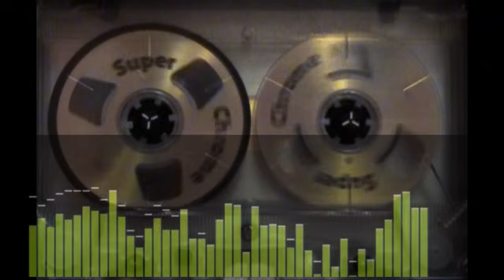Gazebo - I Like Chopin (maxi remix) '92 HQ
The place where digital sound is best and analog tape never goes bad!!

Hardware:

SONY stereo cassette tape deck model TC-K75
SONY DCR-DVD301 Handycam (HD video mode)

Software:

MAGIX Audio Cleaning Lab 2005